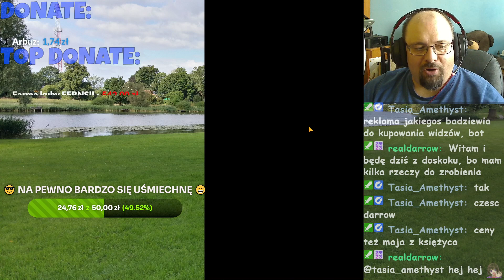Idle Breaker nowa aktualizacja